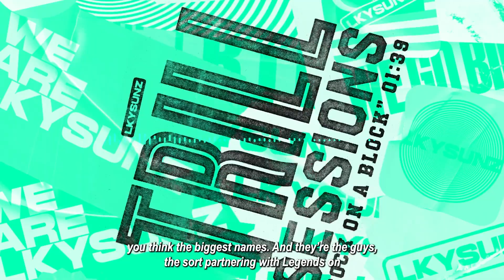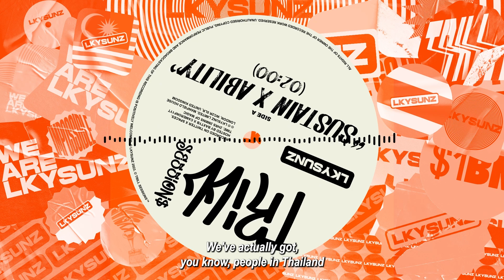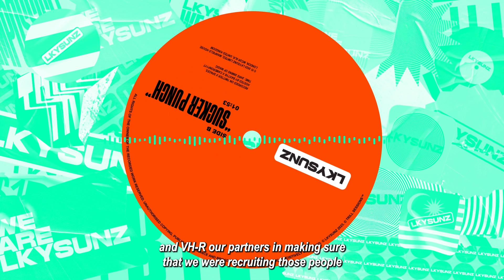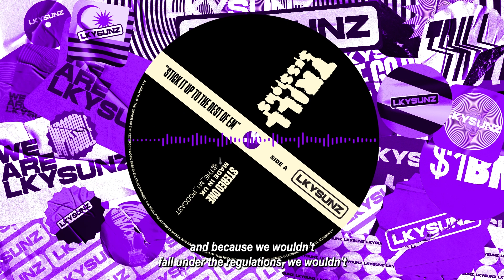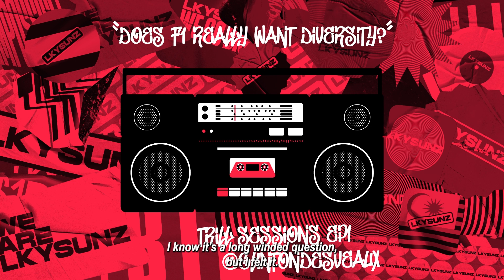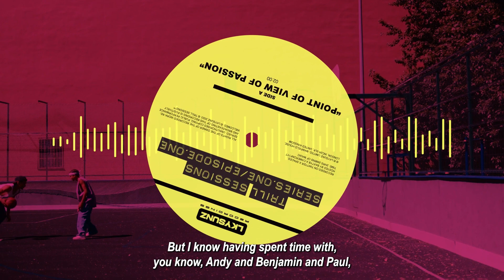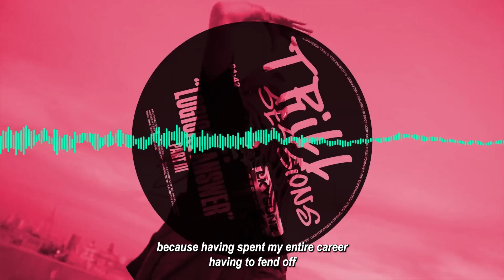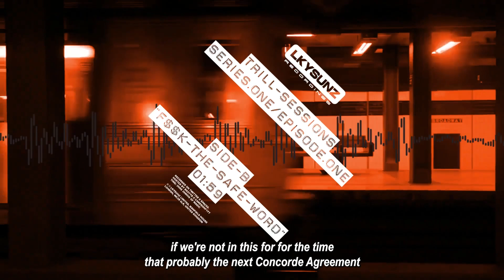LKYSUNZ GRILLED ON X SPACES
LKYSUNZ 1st TRILL SESSIONS EP  took place on TWITTER SPACES hosted by @CameronF1 X @baxtybf1

What’s TRILL? A word rooted in Hip Hop, a term that stands for being true and real.

TRUE to form we answered questions as TRILL as possible from our hosts and listeners.

REAL people, talking about real F1 shizzle.

KEEP IT TRILL. More episodes coming.